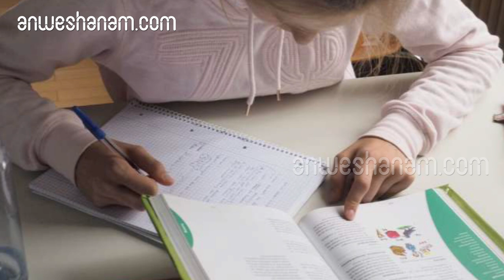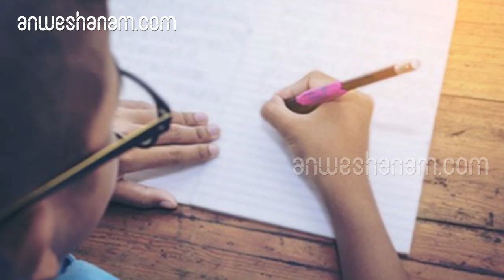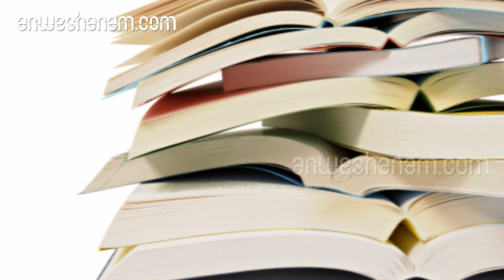റാങ്ക് നേടുന്നവര്‍ പഠിക്കുന്നത് ദേ...ഇങ്ങനെയാണ് | How To Study Smart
Study Smart Anweshanam ഓരോ വ്യക്തിയുടെയും ശരീരവും മനസ്സും ദിവസത്തിലെ 24 മണിക്കൂറും ഒരു പോലല്ല ‌പ്രവർത്തിക്കു‌ന്നത്. ഒരു വിഷയത്തില്‍ ‌ശ്രദ്ധകേന്ദ്രീകരിക്കാനുള്ള കഴിവായ ഏകാഗ്രതയും പഠന താല്‍പര്യവുമൊക്കെ സമയത്തിനും ജീവിതചര്യകളിലെ ക്രമത്തിനനുസരിച്ചും മാറ്റം വരും. ശരീരത്തിലെ ബയോളജിക്കൽ ക്ലോക്ക് എന്നു വിളിക്കുന്ന സർക്കാഡിയൻ റിഥം സ്വയം മനസ്സിലാക്കണം.

എങ്ങനെയാണ് തനിക്ക് യോജിച്ച സമയം കണ്ടെത്തുക?

 കാക്ക ബുദ്ധിയുള്ളവരും മൂങ്ങ ബുദ്ധിയുള്ളവരും ആരെന്നു അറിയാം

സമയം ഉപയോഗിക്കുന്നതിന്റെ വിദ്യകള്‍

വെറുതെ കളയുന്ന സമയം എങ്ങനെ ഉപകാരപ്രദമാക്കാം

പഠിപ്പിച്ചു പഠിക്കാം

ഓരോ വ്യക്തിയുടെയും ശരീരവും മനസ്സും ദിവസത്തിലെ 24 മണിക്കൂറും ഒരു പോലല്ല  ‌പ്രവർത്തിക്കു‌ന്നത്. ഒരു വിഷയത്തില്‍ ‌ശ്രദ്ധകേന്ദ്രീകരിക്കാനുള്ള കഴിവായ ഏകാഗ്രതയും പഠന താല്‍പര്യവുമൊക്കെ സമയത്തിനും ജീവിതചര്യകളിലെ ക്രമത്തിനനുസരിച്ചും മാറ്റം വരും. ശരീരത്തിലെ ബയോളജിക്കൽ ക്ലോക്ക് എന്നു വിളിക്കുന്ന സർക്കാഡിയൻ റിഥം സ്വയം മനസ്സിലാക്കണം.

ഒരു വിദ്യാര്‍ഥി സ്വയം നിരീക്ഷണം ആദ്യം നടത്തണം . പെട്ടെന്നു മനസ്സിലാക്കാൻ സാധിക്കുന്ന, പഠനം മുറിഞ്ഞു പോകാതെ പരമാവധി നീണ്ടുപോകുന്ന, പഠിക്കുമ്പോൾ ഒട്ടും മുഷിയാത്ത, ക്ഷീണം വരാത്ത, ഉറക്കം വരാത്ത സമയമേതെന്ന് കണ്ടെത്തുക .ആ സമയത്തെ നമുക്ക് ‘ബ്രെയിൻ അവർ’ എന്നു വിളിക്കാം. നിങ്ങളുടെ ‘ബ്രെയിൻ അവറില്‍’ പഠനം കൂടുതൽ ലളിതമാകുന്നതു കാണാം.പഠിക്കാൻ പറ്റിയ സമയം തിരിച്ചറിഞ്ഞ് പഠിക്കുന്നത് കുട്ടികളുടെ പഠനശേഷിയിൽ 30 ശതമാനം വരെ വർധനവുണ്ടാക്കുമെന്ന് ഗവേഷകർ തെളിയിച്ചിട്ടുണ്ട്.

എല്ലാ കുട്ടികളെയും വെളുപ്പിന് എഴുന്നേറ്റു പഠിക്കാൻ അച്ഛനമ്മമാര്‍‍ ‌നിർബന്ധിക്കാറുണ്ട്. രാവിലെ നേരത്തേ ഉണർന്നു പഠിച്ചാൽ വളരെ കുറച്ചു സമയം കൊണ്ടുതന്നെ കൂടുതൽ പഠിക്കുന്ന കുട്ടികളുണ്ട്. ആ പഠിച്ച കാര്യങ്ങൾ ഓർമയിലും നിൽക്കും. കാക്കയെപോലെ നേരത്തേ ഉണരുന്നതിനാൽ ഇവരെ കാക്കബുദ്ധിക്കാർ എന്നു വിളിക്കാം. എന്നാൽ മറ്റു ചില കുട്ടികൾക്കാകട്ടെ രാത്രി വളരെ വൈകി മാത്രമേ ഉറക്കം വരൂ. സന്ധ്യ സമയം കഴിഞ്ഞായിരിക്കും ഇവർ സജീവമാകുന്നത്, വെളുപ്പിന് ഇവരെ ഉറക്കത്തിൽ നിന്ന് എഴുന്നേൽപ്പിക്കാൻ അച്ഛനമ്മമാർ പണിപ്പെടേണ്ടിയും വരും. അങ്ങനെയുള്ളവർ രാത്രി വൈകിയും നന്നായി പഠിക്കുന്നതു കാണാം. ഇവരെ മൂങ്ങബുദ്ധിക്കാരെന്നു വിളിക്കാം. അവർ ആ സമയം പഠിക്കട്ടെ. വെളുപ്പാൻ കാലത്ത് അവർ സുഖമായി ഉറങ്ങട്ടെ.

സമയം ഉപയോഗിക്കുന്നതിന്റെ വിദ്യകള്‍

(ടൈം മാനേജ്മെന്റ് വളരെ പ്രധാനം. എല്ലാവര്ക്കു ഭൂമിയില്‍ ഒരു ദിവസം അനുവദിച്ചിരിക്കുന്നത് ഒരേ സമയം തന്നെയാണ്. പക്ഷെ വിജയം കൈവരിക്കുന്നവര്‍ ആ സമയത്തെ എങ്ങനെ ഉപയോഗപ്പെടുത്തുന്നു എന്നതാണ് ശ്രദ്ധിക്കേണ്ടത് .

 സമയത്തിൻമേൽ നിയന്ത്രണം നേടുന്നതാണ് വിദ്യാർഥിയുടെ ആദ്യ ‌വിജയം. സ്വന്തം പഠനരീതി നന്നായി വിലയിരുത്തി മനസ്സിലാക്കി വേണം സമയം ആസൂത്രണം ‌ചെയ്യാൻ. ഒരു ദിവസം എത്ര സമയം പഠിക്കാൻ വിനിയോഗിക്കണമെന്നതു മുതൽ ഓരോ വിഷയത്തിനും എത്ര സമയം ചെലവഴിക്കണമെന്ന കാര്യത്തിലും ധാരണ വേണം.ക്ലാസ് സമയം, ഉറക്കസമയം, ഭക്ഷണം കഴിക്കാനുള്ള സമയം, യാത്രാ സമയം, കുളിക്കാനും തയാറാക്കാനുമുള്ള സമയം തുടങ്ങി പതിവായി ചെയ്യുന്നതും മുനൻകൂട്ടി നിശ്ചയിക്കാവുന്നതുമായ സമയം വേണം ആദ്യം ആസൂത്രണം ‌ചെയ്യാൻ ‌കാരണം അവ സ്ഥിരമാണ്. അവയ്ക്ക് എത്ര സമയം വേണമെന്നു നമുക്കറിയാം.

പഠനത്തിനായി സമയം നീക്കി വയ്ക്കുമ്പോൾ കളിക്കാനും രസിക്കാനുമുള്ള ‌സമയത്തെ ഒഴിവാക്കരുത്. തലച്ചോറിന്റെ ഉണർവിന് അവ അത്യാവശ്യമാണ്. പഠി‌ച്ച കാര്യങ്ങൾ നമ്മുടെ സബ്കോൺഷ്യസ് ലവലിലേക്കു (ഉപബോധ മനസ്സ്) മാറുന്നത് ഇത്തരം ഉല്ലാസകരമായ അവസരങ്ങളിലും ഉറക്കത്തിലും ആണ് എന്ന കാര്യം മറക്കരുത്. ഇവയുടെ ഒക്കെ അടിസ്ഥാനത്തിൽ സ്കൂൾ ഉള്ള ദിവസം, അവധി ‌ദിവസം, പരീക്ഷാകാലം, അല്ലാത്ത സമയം, ക്ലാസ് ടെസ്റ്റുകള്‍, ഹര്‍ത്താൽ ദിനങ്ങള്‍, തുടങ്ങിയ ഓരോ അവസരങ്ങള്‍ക്കും യോജിച്ച വിധത്തിലുള്ള ടൈംടേബിൾ ‌പ്രത്യേകം ആസൂത്രണം ചെയ്തു ഉപയോഗിക്കണം. ഇങ്ങനെ തയാറാക്കിയ ഒരു ടൈം ടേബിൾ പഠന മുറിയിൽ എപ്പോഴും കാണാൻ സാധ്യമാകുന്ന തരത്തിൽ വയ്ക്കണം.

പ്രത്യേകിച്ച് ഒരു പ്രയോജനവുമില്ലാതെ നഷ്ടപ്പെട്ടു പോകുന്ന ചില സമയങ്ങൾ ഉണ്ട്. അതിലേറ്റവും പ്രധാനമാണ് കാത്തിരിപ്പു സമയങ്ങൾ. ബസ്സും ട്രെയിനുമൊക്കെ ‌കാത്തുനിൽക്കുന്ന സമയങ്ങൾ, ഡോക്ടറെ കാണാൻ കാത്തിരിക്കുന്ന സമയം. ഒരു ദിവസം അൽപ്പമെങ്കിലും എവിടെയെങ്കിലും കാത്തിരിക്കാത്തവർ കുറവല്ല. ഈ ‌സമയം നമുക്കു പ്രയോജനപ്പെടുത്താനാകും. പഠിച്ചിട്ടും ഓർമയിൽ നിൽക്കാത്ത സൂത്രവാക്യങ്ങൾ, തത്വങ്ങൾ, ഉദ്ധരണികൾ തുടങ്ങിയവ ചെറിയ കാർഡുകളിൽ എഴുതി സൂക്ഷിച്ചു വച്ചാൽ കാത്തിരിപ്പു സമയങ്ങളിൽ പുറത്തെടുത്ത് ഓർമ പുതുക്കാം.ടേപ്പ് റിക്കോർഡിലോ, മൊബൈൽ ഫോണിലോ പ്രയാസമുള്ള ചോദ്യോത്തരങ്ങളോ പാഠഭാഗങ്ങളോ വായിച്ച് റിക്കോർഡ് ചെയ്തു വച്ചിരുന്നാൽ ഈ പാഴായിപ്പോകുന്ന സമയങ്ങളിൽ ഒരു ഹെഡ്സെറ്റിന്റെ സഹായത്തോടെ കേൾക്കാം; ‌പഠിക്കാം. ‌തിരക്കേറിയ ബസ്സിൽ നിന്നു യാത്ര ചെയ്യുമ്പോൾ പോലും ഈ ടെക്നിക്ക് ‌ഉപയോഗിച്ച് സമയം ലാഭിക്കാം.
സുഹൃത്തുക്കളും ബന്ധുക്കളുമൊക്കെ നിങ്ങളുടെ പഠനസമയം അപഹരിക്കാതിരിക്കാൻ പ്രത്യേകം ശ്രദ്ധിക്കണം. ഫോണിലൂടെയും മൊബൈൽ ‌ഫോണിലൂടെയുമൊക്കെയുള്ള സംസാരം ‌നീണ്ടുപോകാതിരിക്കാൻ ‌ശ്രദ്ധിക്കണം. ഫോൺ സംഭാഷണം പോലെതന്നെ ഫെയ്സ്ബുക്കും വാട്ട്സ് ആപ്പും അടക്കമുള്ള ഇന്റർനെറ്റ് സേവനങ്ങൾക്ക് അടിമപ്പെട്ട് സമയം കളയുന്ന നിരവധി പേരുണ്ട്. അഞ്ചോ പത്തോ മിനിറ്റുകൊണ്ട് തീർക്കാവുന്ന ഇടപാടുകളെ ഇത്തരം സോഷ്യൽ മീഡിയകളിൽ വിനിയോഗിക്കാവൂ.